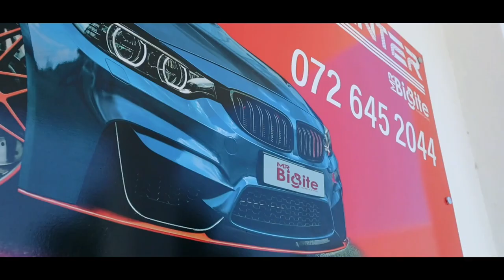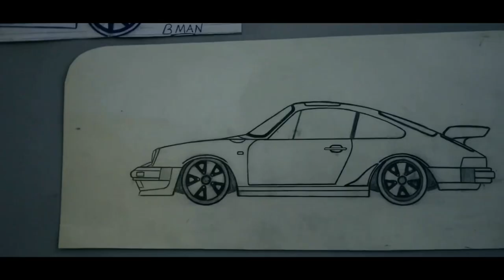Daily life at BigBite - April 2023